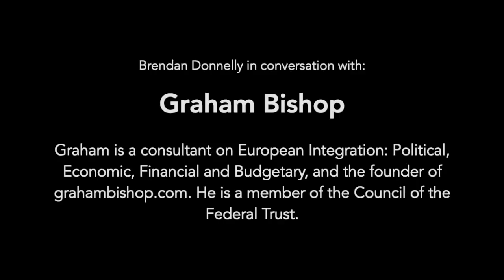Brexit has ended the Golden Age of the City of London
In this video, the financial analyst Graham Bishop and the Director of the Federal Trust, Brendan Donnelly, discuss the Chancellor of the Exchequer Rishi Sunak's recent Mansion House speech. The speech acknowledges the importance of financial services for the British economy. But it gives little hope that the British government will be able to prevent the decline of the sector as a consequence of Brexit.

Guest: Graham Bishop is an independent consultant on European political, financial, economic and budgetary integration as well as the founder of grahambishop.com. He is also a member of the Council of the Federal Trust and, he says, a 'dedicated Europhile'. He has been a fixture in the City since 1972, beginning with Phillips & Drew and ending with Citi, where he was European bond analyst.

Brendan Donnelly is the director of the Federal Trust and former MEP.